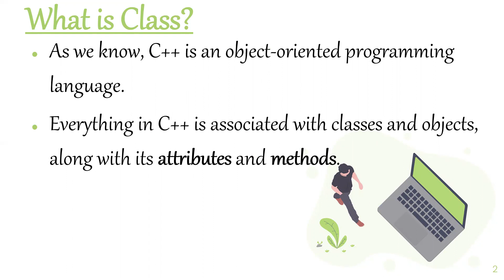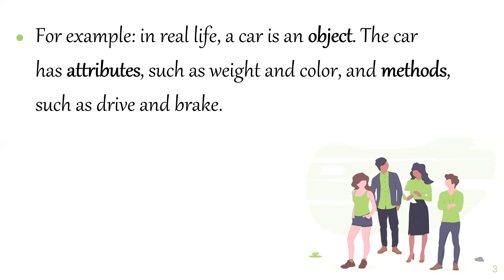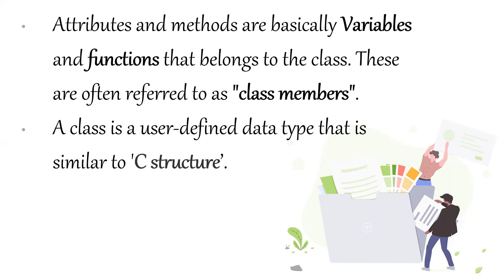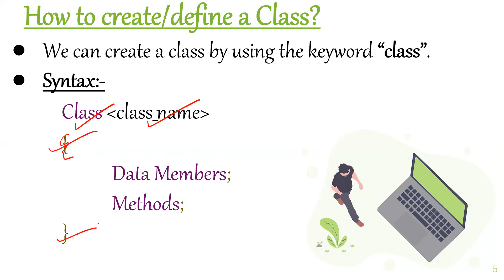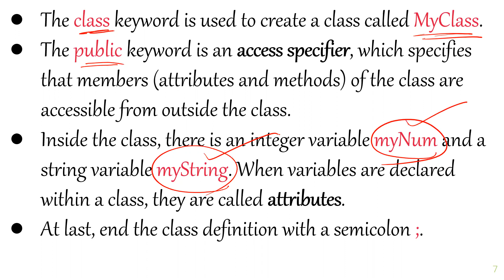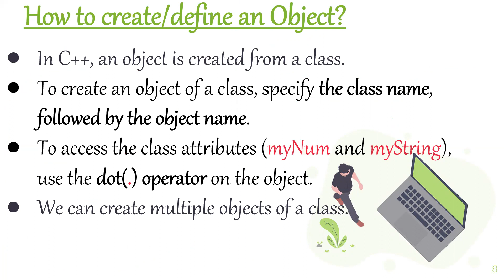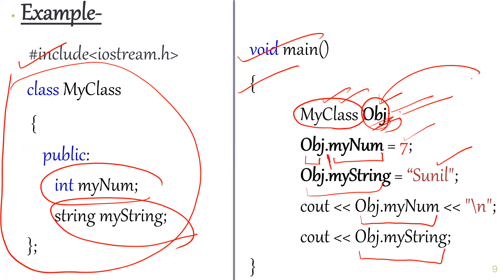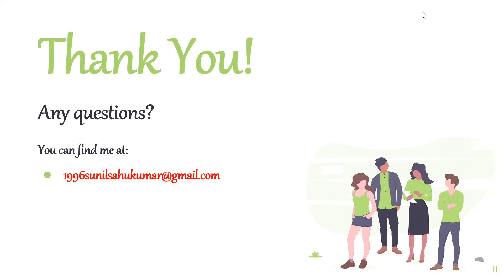PROGRAMMING USING C++ CLASS-52 (Classes & Objects)